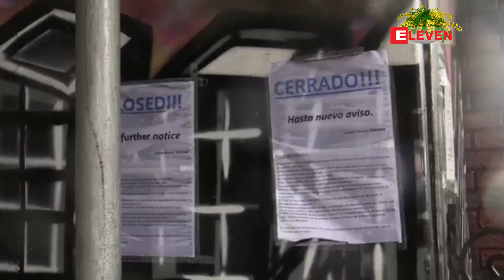အမေရိကန်စီးပွားရေးလုပ်ငန်းများကိုပြန်ဖွင့်ပေးရန် ထရန့်နှင့်ပြည်နယ်များအကြားသဘေားထားကွဲလွဲနေ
Zawgyi

အေမရိကန္စီးပြားေရးလုပ္ငန္းမ်ားကိုျပန္ဖြင့္ေပးရန္ ထရန္ ့ႏွင့္ျပည္နယ္မ်ားအၾကားသေဘားထားကဲြလဲြေန